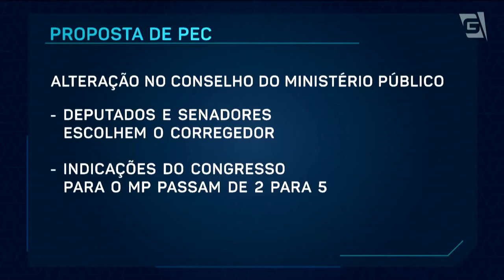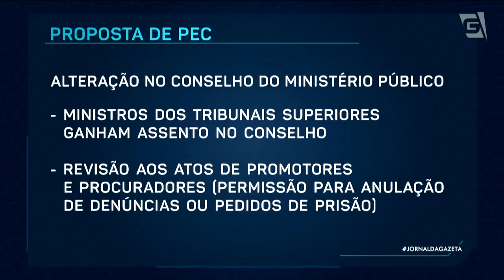Câmara dos Deputados vota amanhã proposta que muda conselho do MP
A Câmara dos Deputados deve votar amanhã a proposta de emenda constitucional que muda o conselho do Ministério Público. Procuradores dizem que a PEC é inconstitucional e pedem "integral rejeição" da proposta.